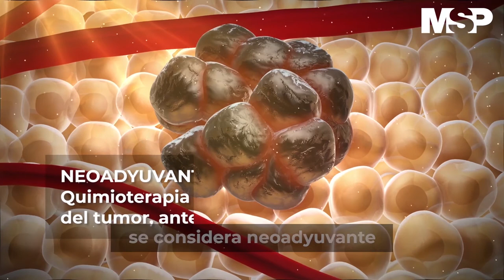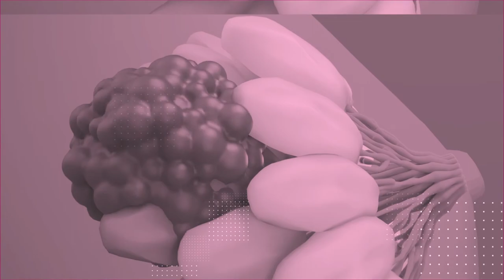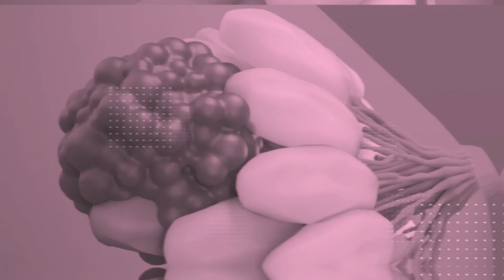Cáncer triple negativo y quimioterapia neoadyuvante | Foro de cáncer de seno IV